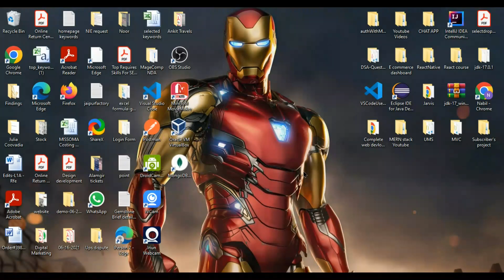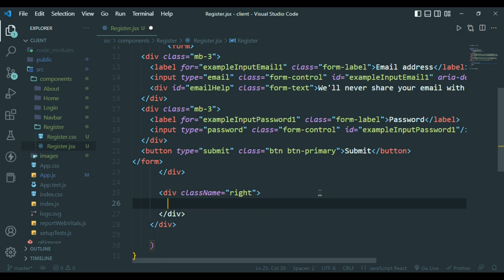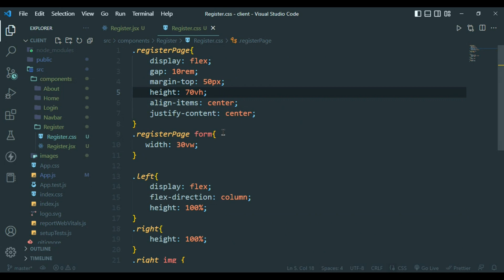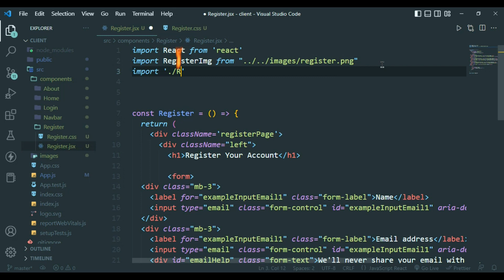Registration page ui using react || Registration page in reactjs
In This  video we are going  to create our registeration page ui design using reactjs and bootstrap so I  hope you will enjoy the video.

registration page ui using react
registration page in reactjs
Reactjs register page
Reactjs register page design
registeration page ui in reactjs
registeration page ui
registration page ui in reactjs
mern stack tutorial in hindi
Login system using mern stack
Login system in mern stack
Mern stack login register